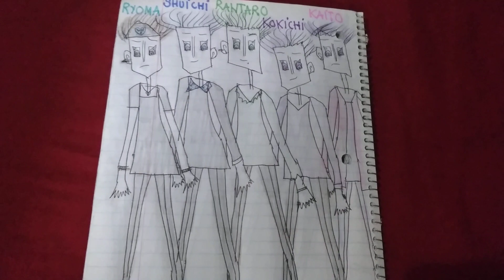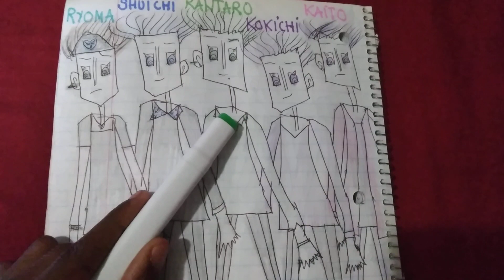If Danganronpa V3 Boys sang Shining Star By Backstreet Boys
Ryoma - AJ
Shuichi - Brian
Rantaro - Nick
Kokichi - Howie
Kaito - Kevin